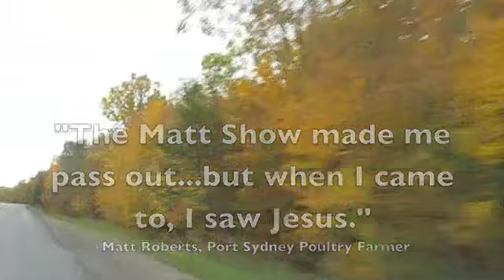The Matt Show (Episode 1.3 Trailer)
Meet Matt. He's in a new town with no friends outside of his wife. He books bands. He is the man. He's Matt.